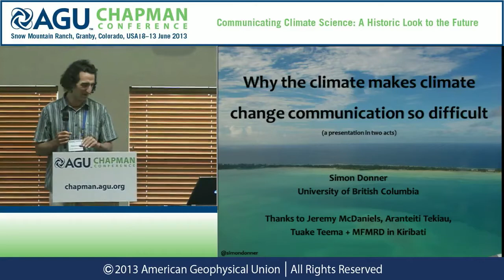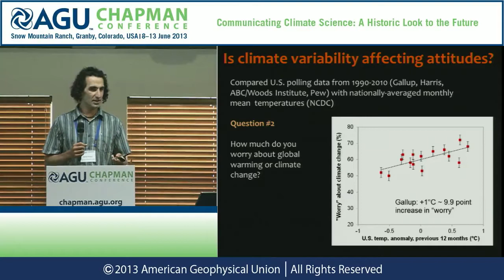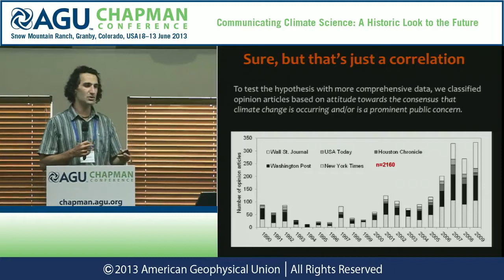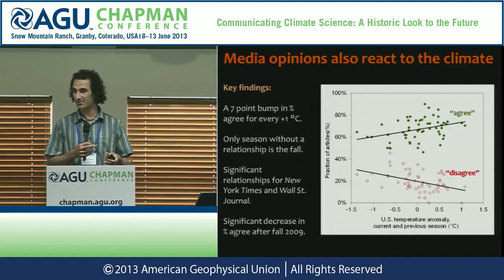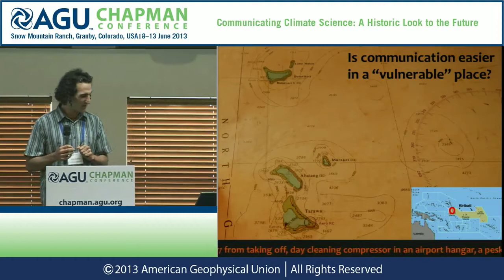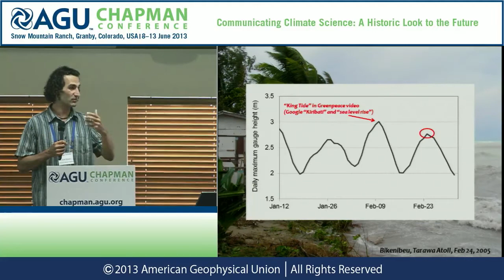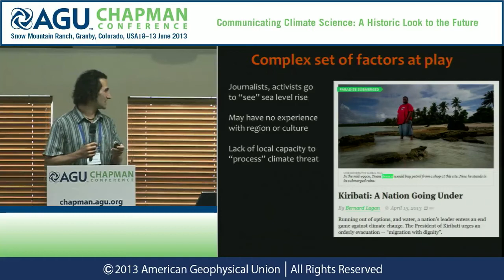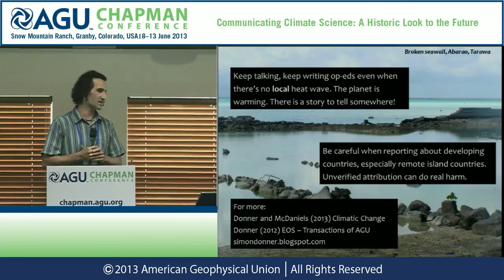AGU Chapman Conference -- Climate Science: Simon Donner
08 June 2013 — 13 June 2013, Granby, CO, USA

Presenter: Simon Donner
Wednesday, June 12, 2013, 2:15 p.m. - 2:30 p.m.
Session: 4.3 Shifting the Paradigm in Climate Communication and Education
Abstract Title: Why the Climate Makes Climate Change Communication So Difficult

Public opinion in North America about human-caused climate change has varied over the past 20 years, despite an increasing consensus about the scientific community.  Deep skepticism about the basic evidence for a human role in climate change persists among roughly one-fifth of the North American public. Furthermore, the fluctuation in opinion polls suggests that a significant fraction of the remaining public lacks conviction in their attitude about climate change. The persistent gap between expert and public thinking about climate change has been attributed to a number of factors including personal values, political ideology, the media environment and personal experience. In this presentation, I will describe recent evidence for relationships between climate variability and public opinion about climate change, review the possible mechanisms behind these relationship, and suggest communication strategies that can address the lack of conviction among many of the public about climate change.   Our recent work found that the fraction of respondents to national polls who express "belief in" or "worry about" climate change was significantly correlated to U.S. mean temperature anomalies over the previous 3--12 months. In addition, the fraction of editorial and opinion articles which "agree" with the expert consensus on climate change was also significantly correlated to U.S. mean temperature anomalies at seasonal and annual scales.  This variability in public opinion with climate may be driven by migration of climate "swing voters" -- people with less defined attitudes about climate change -- towards the extremes and back. The influence of climate variability on public opinion itself may be largely indirect, mediated by the effect that climate variability has on the media, as reflected in opinion article analysis. As a consequence, the dynamics of not just the media, but scientists' interaction with the media, could be inadvertently exacerbating the variability in the nature of news coverage and public attitudes about climate change. Instilling a deep appreciation for the causes and effects of climate change that will persist through the next anomaly, whether in the climate or the economy, requires adopting a broader perspective on the causes of skepticism and rethinking how scientists interact with the media.